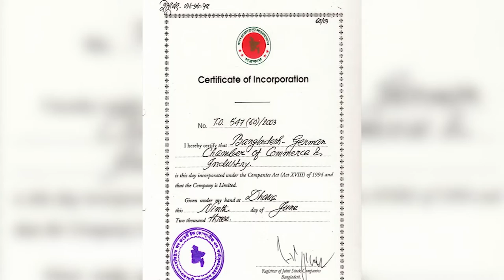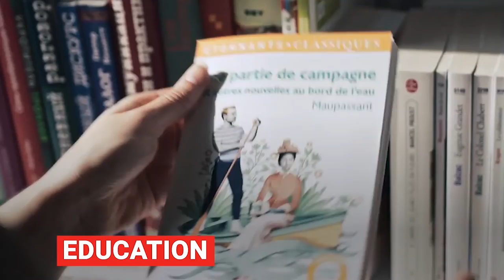BGCCI Celebrated the 50 Years of Bangladesh-Germany Diplomatic Relations